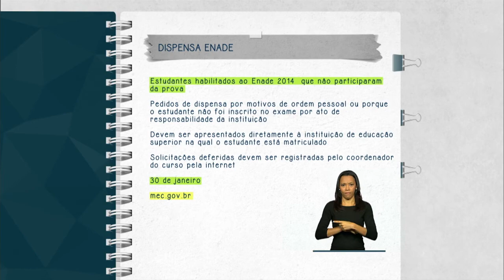Estudantes habilitados ao Enade 2014 que não participaram da prova podem solicitar dispensa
FIQUE ATENTO - 13.01.15: Estudantes habilitados ao Enade 2014 que não participaram da prova em novembro do passado podem solicitar dispensa. As solicitações de dispensa deferidas pela instituição devem ser registradas pelo coordenador do curso pela internet até o dia 30 de janeiro. Mais informações em: mec.gov.br.